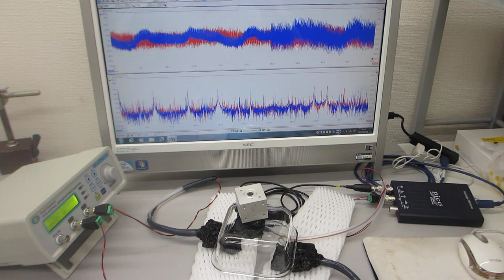超音波伝搬用具を利用した超音波制御実験（超音波システム研究所）